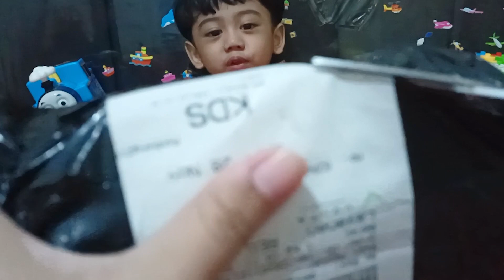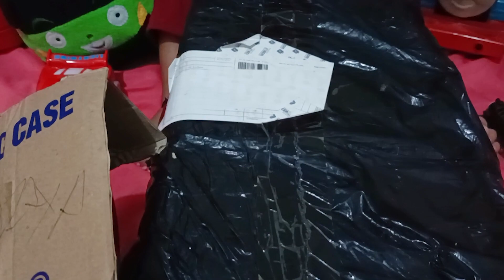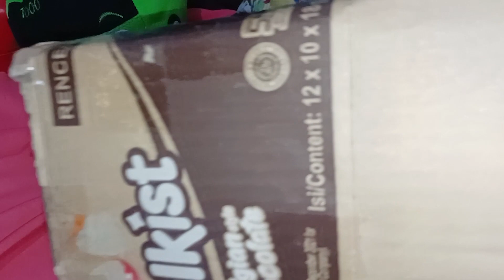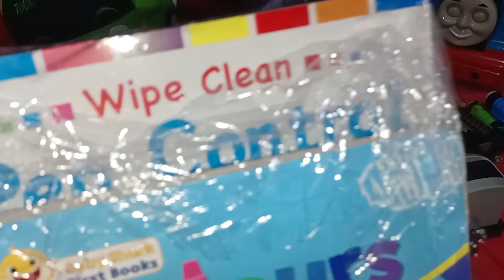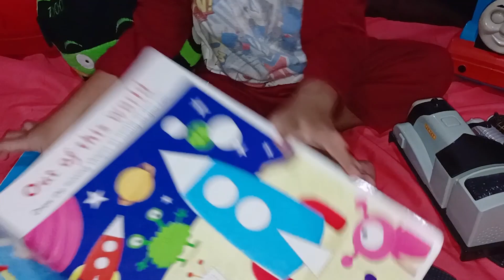Unboxing Thomas and Friends Baru Datang Banyak Langsung Suka - Elduts Daily Vlog - Elduts Days #60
Hallo teman-teman Sudahkah siap kita bermain hari ini? Eh teman-teman apa kabar ya hari ini, semoga sehat ya teman-teman...

Hari ini kita kedatangan paket banyak dan besar-besar teman-teman, bocoran sedikit ya ini dari Thomas and Friends teman-teman. Kira-kira apa ya isinya apakah Thomas and Friends kali ini ada yang tahu namanya? Apakah Gordon? Percy? Atau Tboy? Ataukah bukan semuanya.. Kalau teman-teman tahu nama dari Thomas and Friends kali ini silahkan tuliskan namanya dikolom komentar bawah ini yaa...

Selamat menonton...